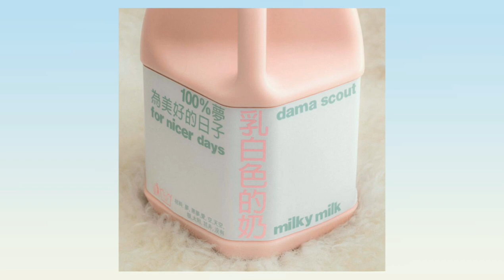Dama Scout - Milky Milk